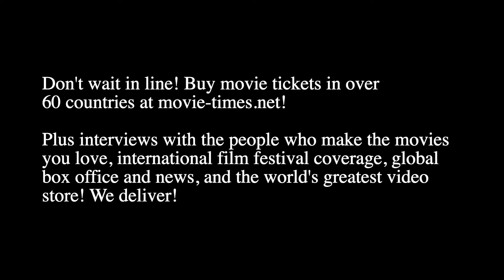Dejan Momcilovic: GEMINI MAN